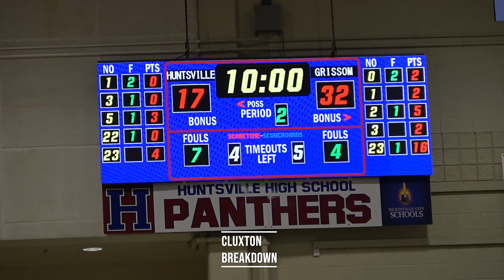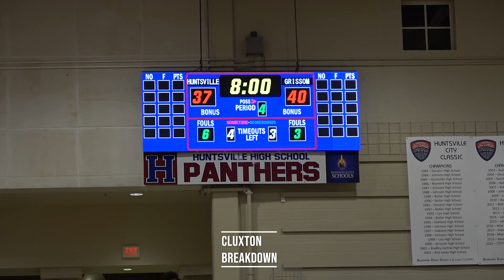Tariq Thaxton has 25 points: Grissom clips Huntsville 56-50 in JV battle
Tariq Thaxton scored 25 points as Grissom clipped Huntsville 56-50 in a JV matchup.